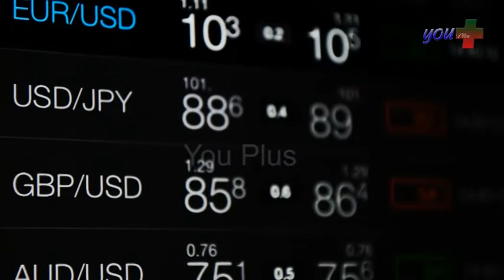Ghair Muslimon Ko Allah Yaad Aa Gaya | Rehem Ki Dua | Allah Sab Par Apna Rehem Farmaye | You Plus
Akhir Ghair Muslimon Ko Allah Yaad Aa Gaya

Is video main aap dekh saktay hain kay pori dunya main tabahi kay baad Italy kay ghair muslimoon nay kia kia, Allah say Rehem ki dua hay, Allah sab par apna rehem farmaye. Ameen

In our channel You Plus you'll find videos of your favorite topics such as Health Videos, Urdu Stories, Hindi Stories, Informational Videos, Viral Videos, News, Islamic Stories and Much More.
Our channel will be very helpful for you, don't forget to like, comment and share your favorite videos with friends, so stay updated with our latest videos please Subscribe our channel.

__/LINKS\__

♥ What is the History and Mystery of Mount Athos in Hindi Urdu | Yahan Khawateen Kiun Nahee A Saktin